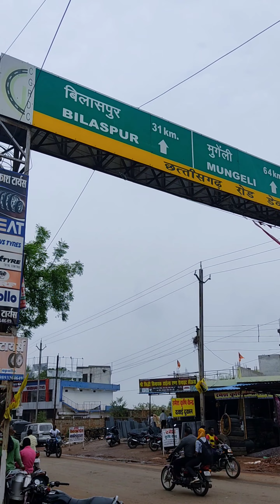BILASPUR ME PANI PANI🙄 || RAINY SEASON || COLLEGE 😎